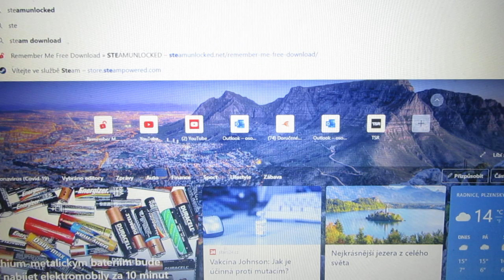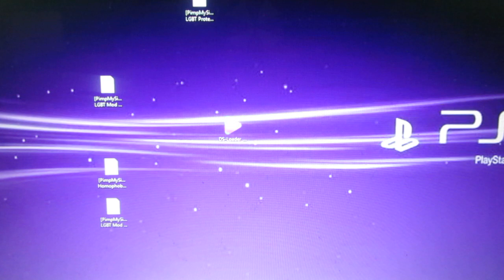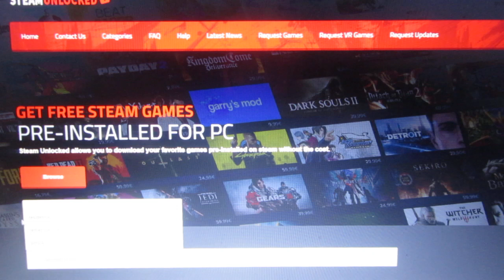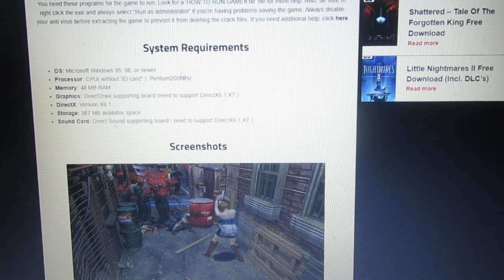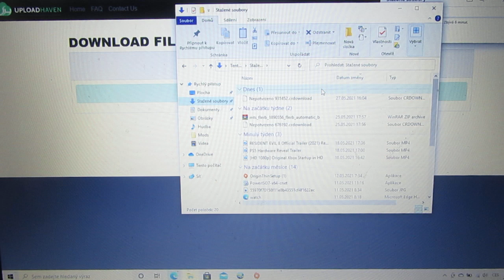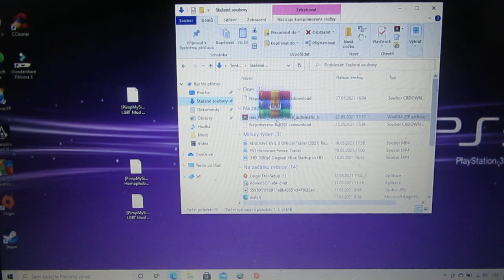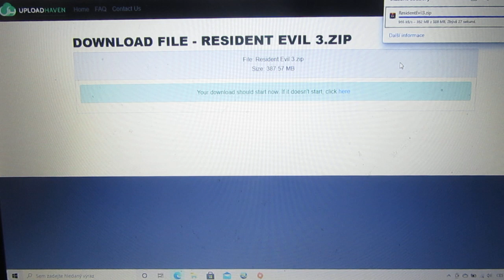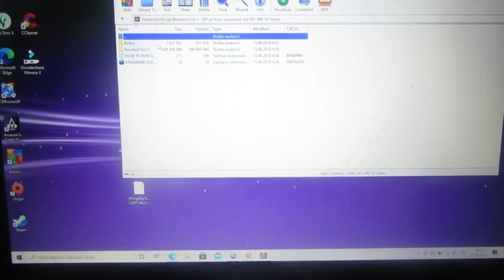Resident evil 25. VÝROČÍ : Resident evil Nemesis 1999 instalace